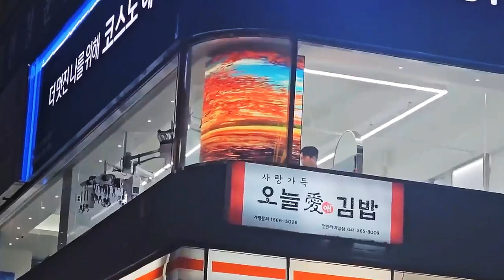[RCH] 실내에서도 공간 활용도가 좋은 기둥형 전광판, 코스노헤어 천안터미널점 설치 사례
[Specification]

코스노헤어 천안터미널점에 설치한 기둥형 LED 전광판입니다!
코너 쪽 기둥에 설치함으로 공간 활용은 물론 외부에서도 잘 보이기 때문에 광고 효과도 높은 설치 사례입니다.
display RCH에서 지금 바로 상담받아 보세요!

Display Size: (W) 1,440mm x (H) 1,280mm - 1EA / (W) 960mm x (H) 1,280mm - 2EA